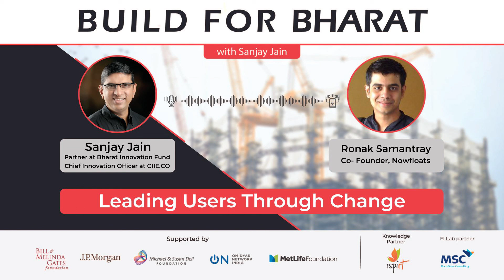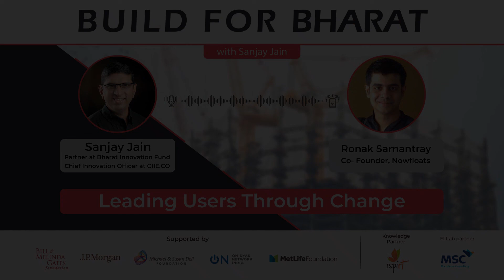Build for Bharat Podcast | Leading Users through Change with Ronak Samantray | Episode 5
About the Episode:

At NowFloats, Ronak's goal was to help small businesses create an internet presence, even though they were not digital natives. Join him and Sanjay on this episode of the Build for Bharat podcast as they discuss how he helped their users step out of their comfort zone.

About the Guest:

Ronak Samantray - CoFounder NowFloats

A coder since Class V, Ronak Kumar Samantray turned his interest into a career when he graduated with a Bachelor of Technology degree in Computer Science from the College of Engineering and Technology, Bhubaneswar, India.

After a three-year stint at Microsoft, he was driven to create a consumer app. It led him to become the co-founder of NowFloats, a company that aims to make the internet relevant for millions of India’s small and medium businesses. Under his leadership, NowFloats grew from an idea to a flourishing startup that provides multiple solutions to help businesses across the country.

His drive and entrepreneurial mindset bagged him a place in the “Forbes 30 Under 30 (Asia)” list for Enterprise Technology, receive an INK fellowship, apart from an eFounders Fellowship from Alibaba Business School (in association United Nations Conference on Trade and Development or UNCTAD).

Apple Podcast | Google Podcast | Spotify | Amazon Music | Gaana | JioSaavn